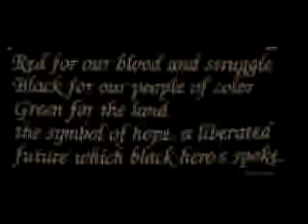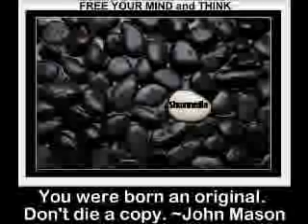g ray teaster [ good cop bad cop]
good cop bad cop... Real storys..by g ray